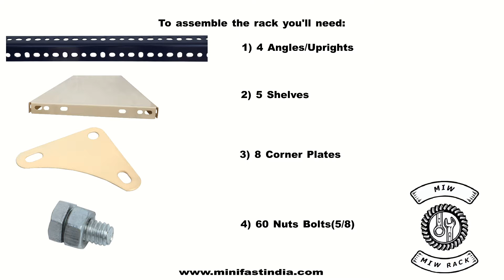Mini Industrial Works Step to Step Assembling Rack Video ( 6 ft 5 Levels)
Welcome To Mini Industrial Works!!
Here you'll find step to step assembling videos for Slotted Angle Racks.
Follow this easy video tutorial to assemble your rack.
for more information.